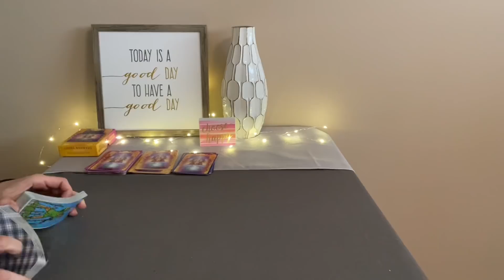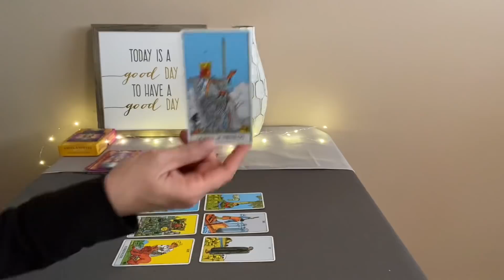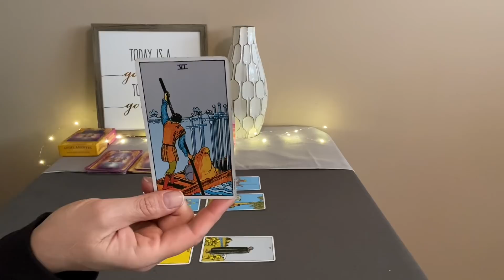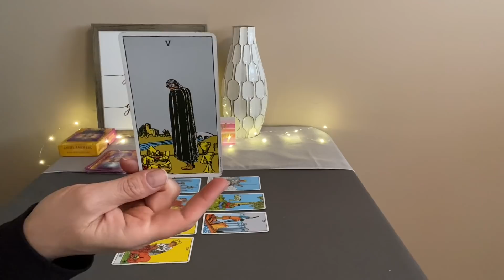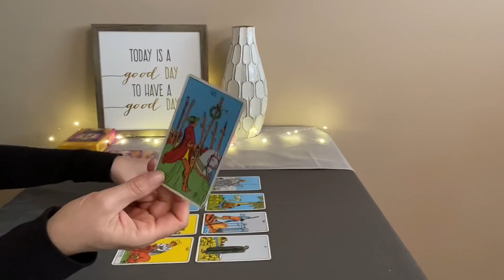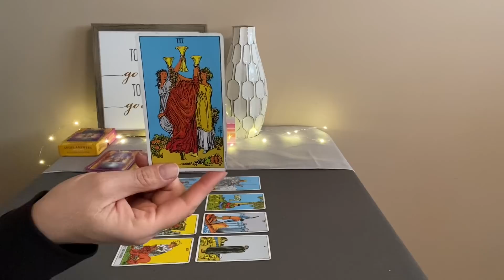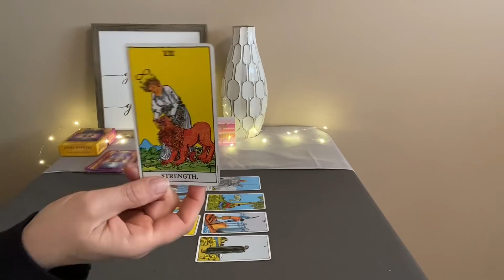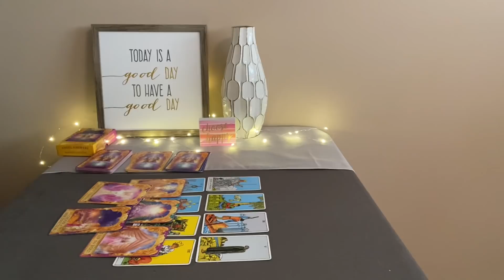TAURUS Weekly Tarot April 11–18–They're listening❤️🌎💰